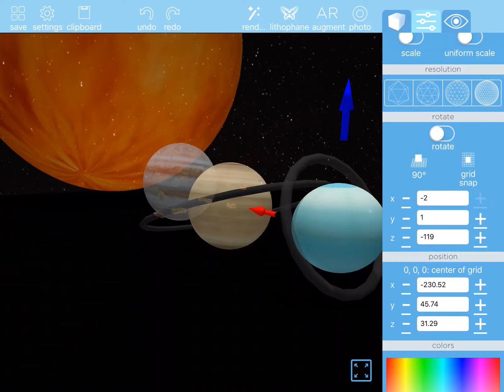Solar System (part 2)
Pretmie